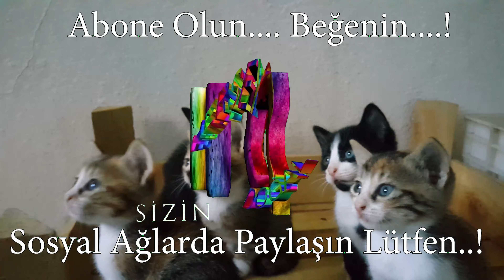Sevimli Kediler Bölüm -05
Kanalımızda Ne Tür İçerikler Var..?
Doğa Videoları..Şarkı Videoları..Hayvanlar...Komik Videolar...3ds Max Çizim Videoları..
Photoshop Resim Düzenleme Videoları..Karton Maket videoları...Chalenge Videoları..!

Kanalımıza Hoş Geldiniz...! Welcome to the channel...!